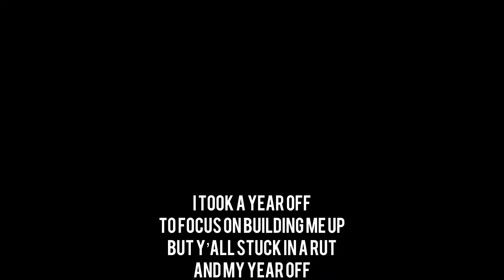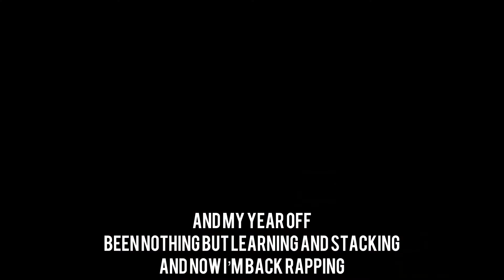31for31Challenge: Free Ramen - Day 1 (prod. by Origami Beats)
Prod by Origami Beats
AMV by Hanatar0

I took a year off
to focus on building me up
but y’all stuck in a rut
and my year off
just happened to line with the universe bruh
shit kinda weird hunh
not when you walking in truth
the bitch line up for you
been nothing but learning and stacking
and now I’m back rapping
2020 had to switch up the trappin
life of a captain

fuck what they saying I hope you done leveled up
heat it up like a kettle bruh
need it all I won’t settle bruh
I got options a plethora
like etcetera etcetera

tunnel vision
I can barely listen
I’m super focused adderall addiction
playing bully ball like Isiah’s piston

aye

I came to chill, if you get in my way then my witches is cursing you

put that ass in jar
bet you won’t get far
it’s a full moon out turn yo ass to a star
10 of Swords yo it’s written in the cards
don’t ask me nigga ask yo God
my Gut told me to feed my squad

cuz I need a mill every day
that 365 6 o’s to the face
and a bird told me 7 trill on the plate
coach told me Gami run this play
ever since then I been in the gym everyday
for the next 6 months yeah the mode Kobe
got a whole world to see before the day it’s my day